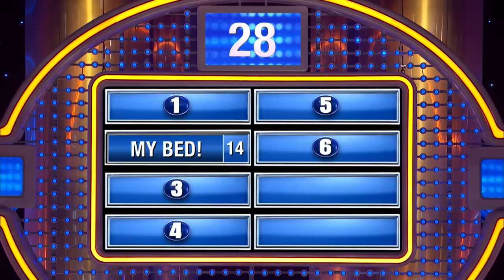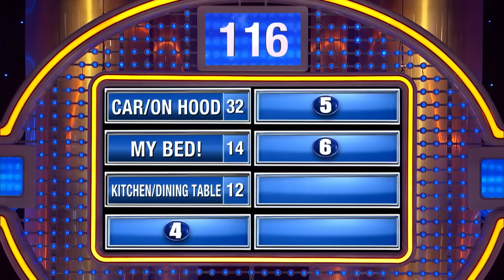Teenager’s answer ENDS Steve Harvey at the podium!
Teenager’s answer ENDS Steve Harvey at the podium! Your grandparents made love where last night??